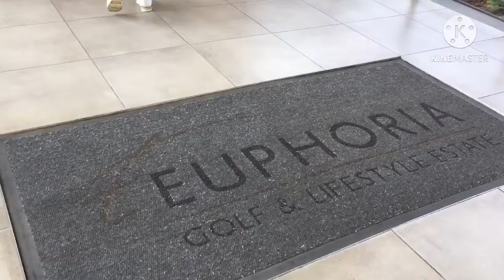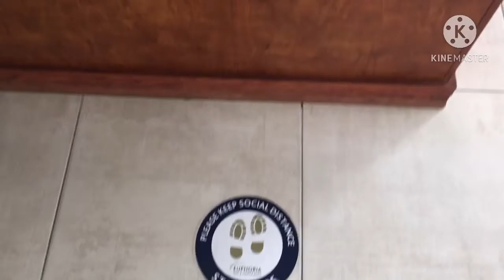Vlogmas 11 | Cable Cart with the family